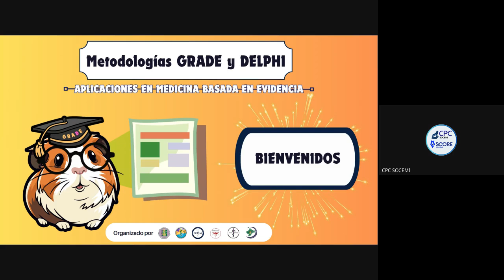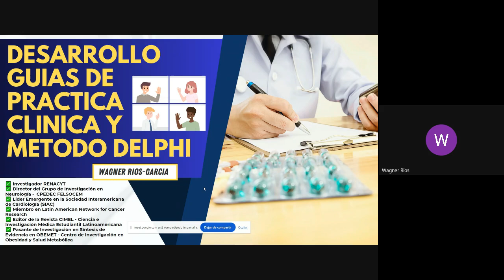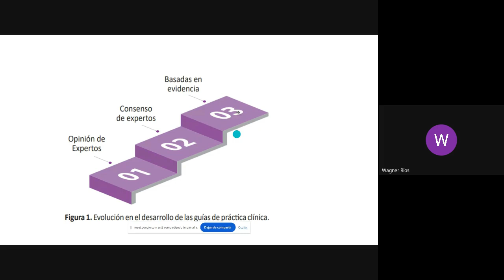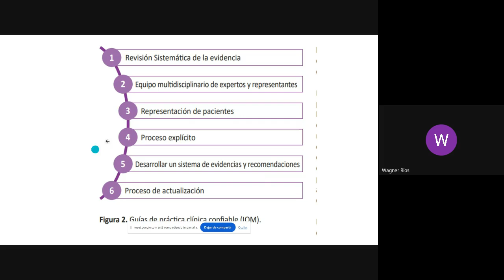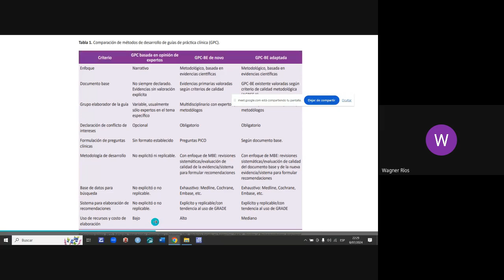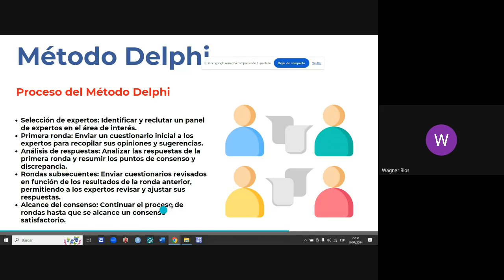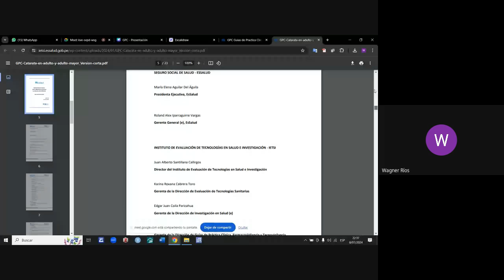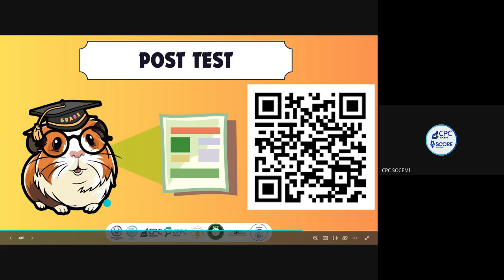SESIÓN 10: Metodologías GRADE y Delphi: Desarrollo y Uso de Guías de Práct.Clínica y Método Delphi